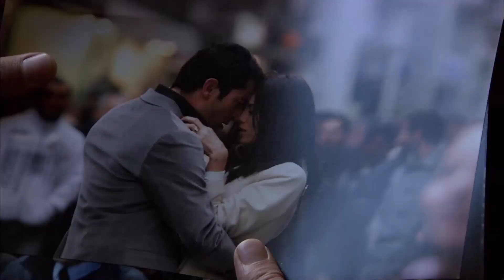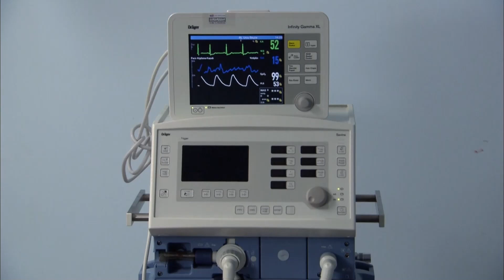Они Хотят Сделать Со Мной То, Что Сделали С Омером, Дядя - Эзель Турецкий Сериал 28 Серия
Эзель Турецкий Сериал 28 Серия - Они Хотят Сделать Со Мной То, Что Сделали С Омером, Дядя
Я Не Омер